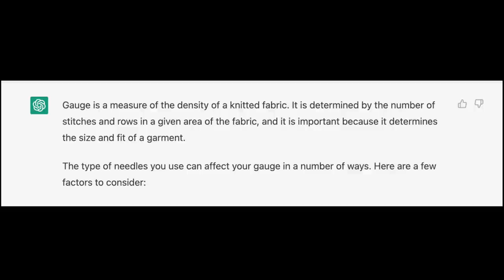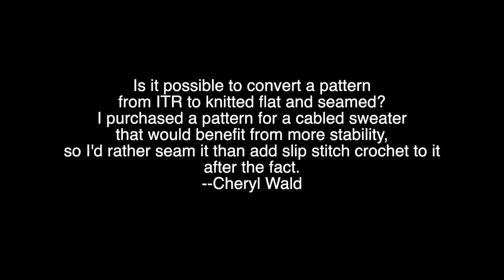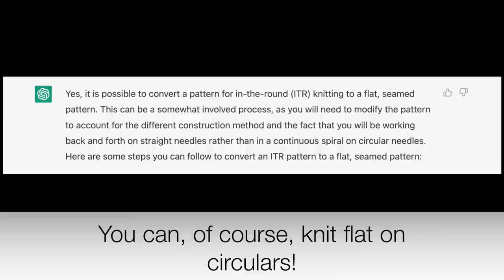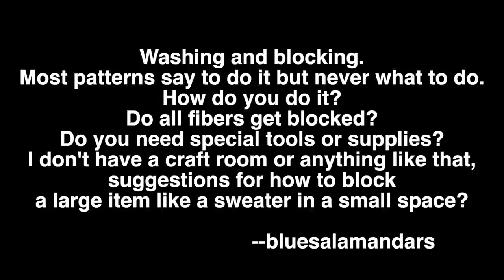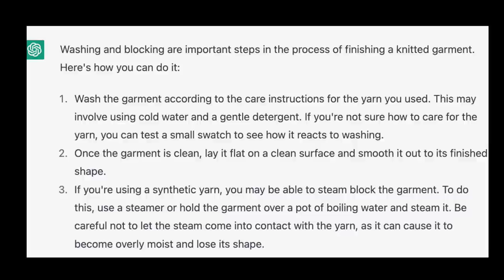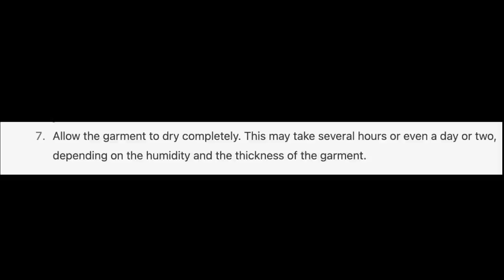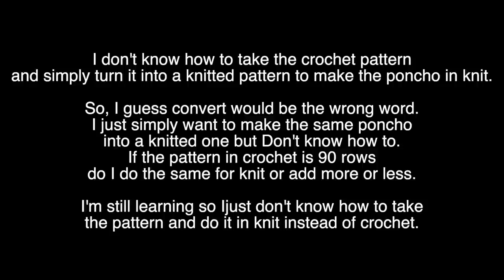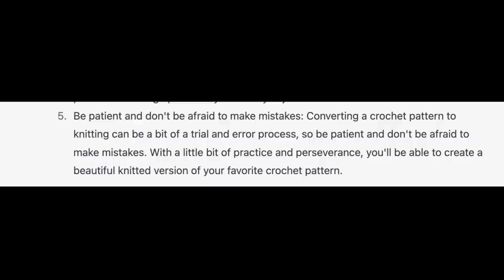Can ChatGPT Answer Knitting Questions? // Casual Friday S05E46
In this final episode of 2022, Master Knitter Roxanne Richardson faces off with Chat GPT to see how well an AI chat bot can answer the internet's burning knitting questions.

0:00 Introduction
1:48 Q1 Needle Type and Gauge
6:24 Q1 – ChatGPT answer
10:17 Q2 Convert ITR to flat and seamed
16:08 Q2 – ChatGPT answer
19:36 Q3 Washing and Blocking
25:00 Q3 – ChatGPT answer
30:25 Q4 – Convert Crochet Pattern to Knit
34:30 Q4 – ChatGPT answer
37:17 Thoughts on ChatGPT